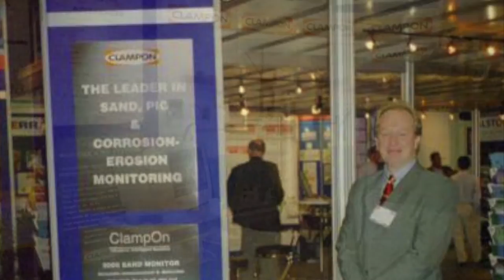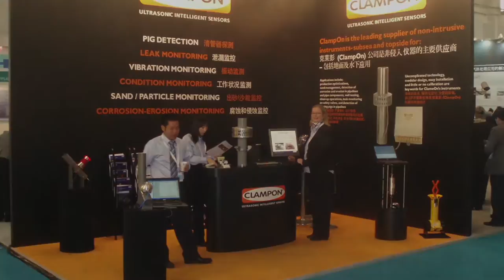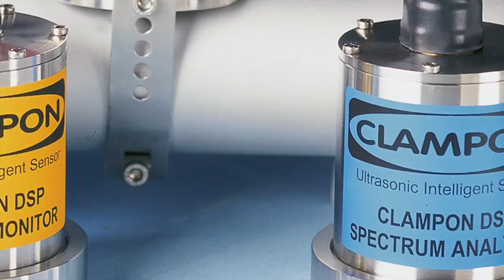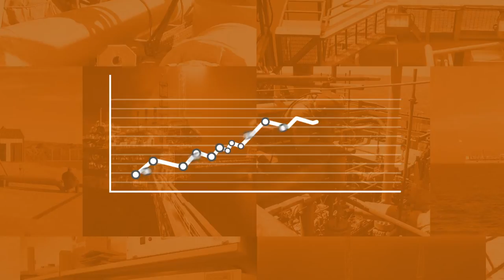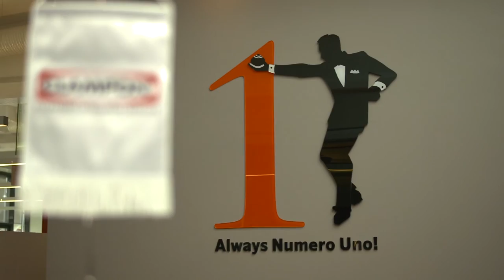ClampOn - The movie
A short video, celebrating 20 years of hard work and fun